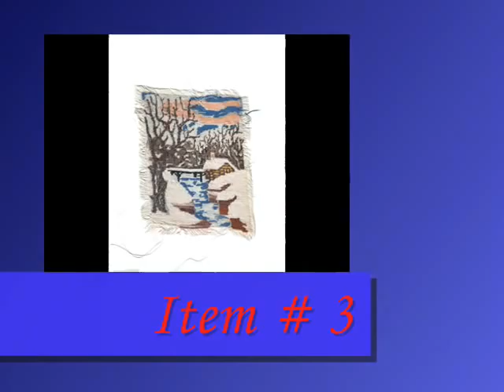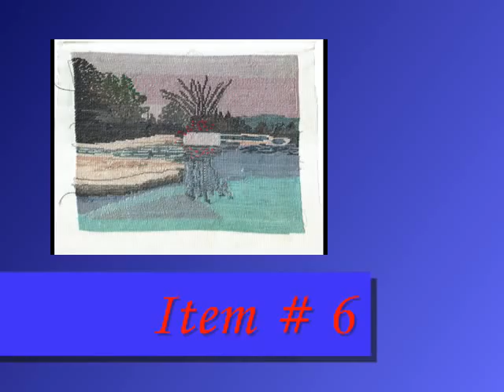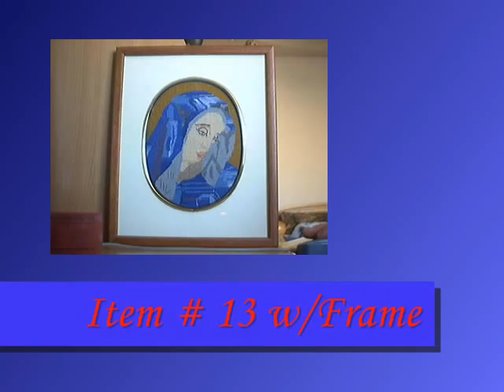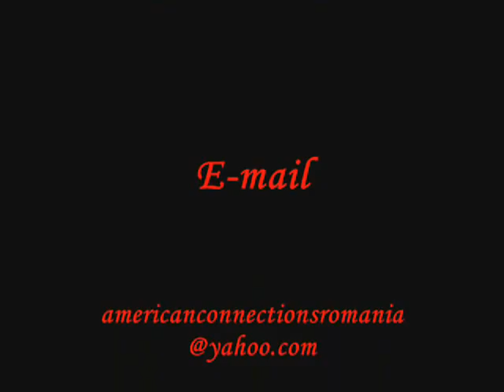Artă de Broderie / Embrodery Art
Made in Romania with the high quality craftmanship well known to this culture.
Compără Aici / For Sale
Contactează-Mă Pentru Preţ
Made to order by Size and Color.